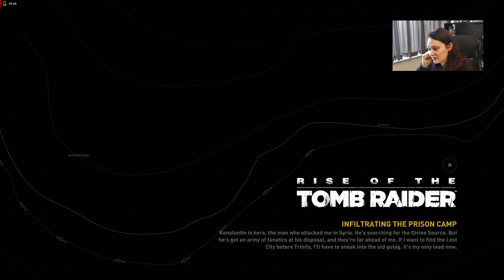Rise of the Tomb Raider E10: Tomb and More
Mostly exploring my surroundings, there is too many things, don't know where to start.. Also still missing gear for some stuff..🤔